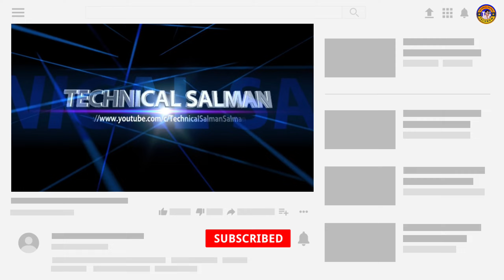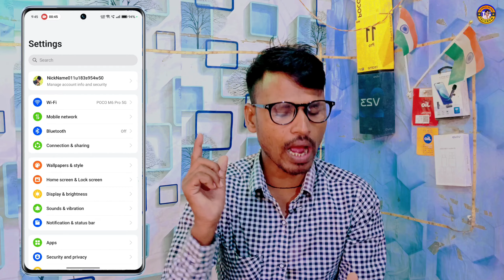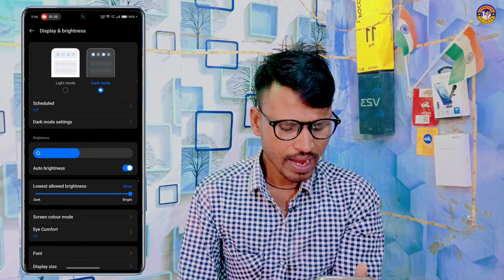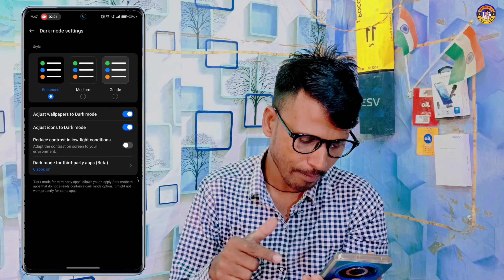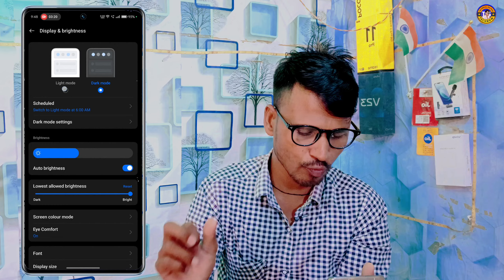Realme P2 Pro 5g Dark Mode Setting Kaise On Kare | How To Use Dark Mode Features in Realme P2 Pro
Realme P2 Pro 5g Dark Mode Setting Kaise On Kare
How To Use Dark Mode Features in Realme P2 Pro
realme p2 pro 5g me dark mode kaise set kare
realme p2 pro 5g me dark theme kaise set kare
realme p2 pro 5g tips and tricks